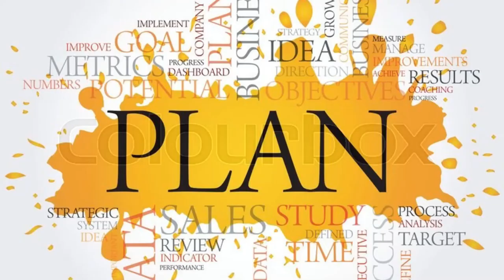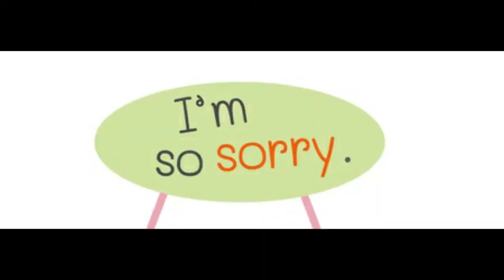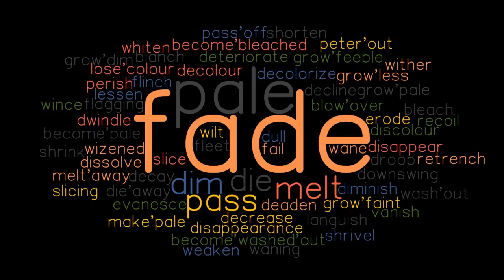Fantastic Beasts: The Secrets of Dumbledore (2022) Film Explained in Hindi